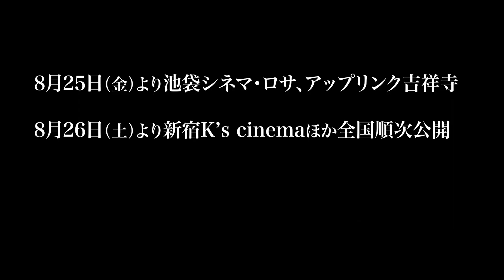映画『兎たちの暴走』 8/25(金)公開 60秒T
2020年第33回東京国際映画祭でワールドプレミア上映され話題を呼んだ中国新進気鋭女性監督、シェン・ユー監督デビュー作！
『兎たちの暴走』兎子暴力 The Old Town Girls
8月25日（金）より池袋シネマ・ロサ、アップリンク吉祥寺、26日（土）新宿K‘s cinema で公開！